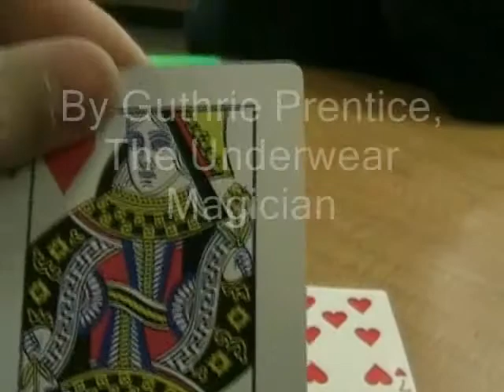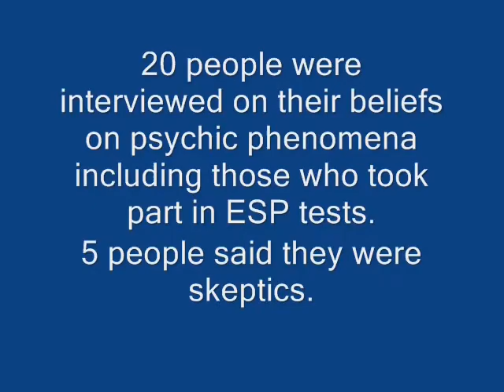The Underwear Magician Special Part 2 (1/3)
Part 2, A Look Into the Psychic, where I present a look into psychic phenomena which will be the end of the traditional arguments and the start of a new look. Any scientists/magicians out there watching, I expect you to make your own experiments after watching this to see if the skeptic/believer experimenter effect is in fact real and whether it affects psychic phenomena.